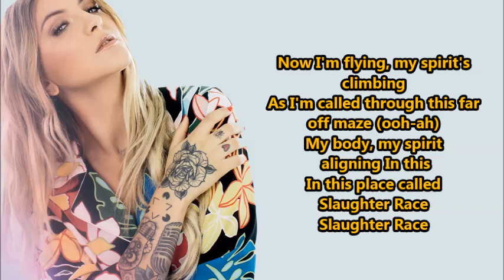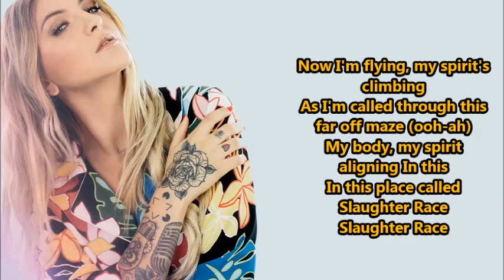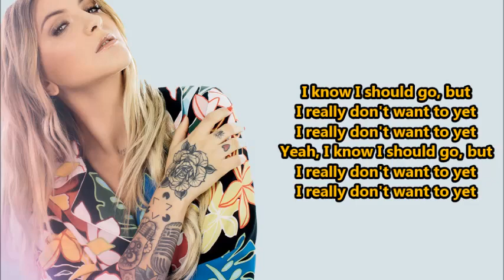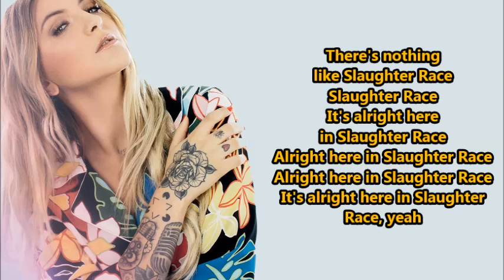Julia Michaels- In This Place (Lyrics) {HeyLyrics}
Hey Guys!!!
Thanks!

~Be happy, is about simple things in life~